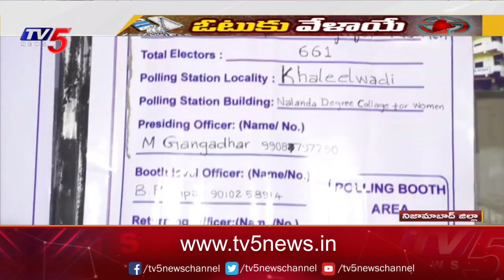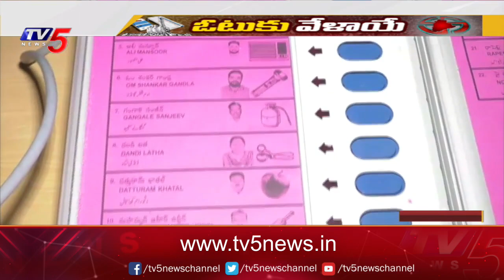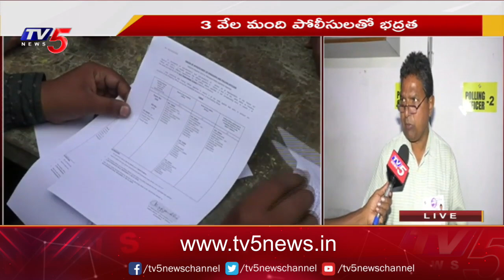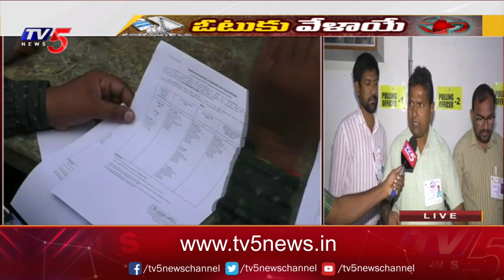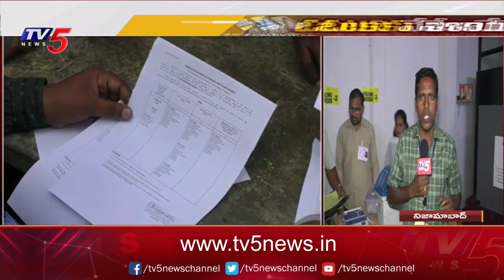నిజామాబాద్ జిల్లాలో పోలింగ్ కు సర్వం సిద్ధం | Telangana Elections 2023 | TV5 News